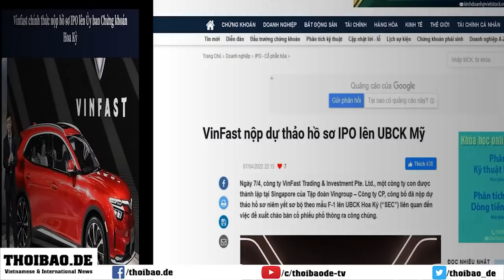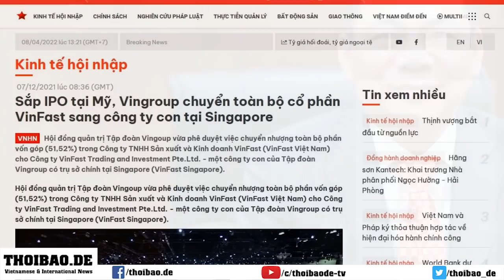VinFast muốn vay tiền từ chính phủ Mỹ sau khi công bố xây nhà máy tại North Carolina